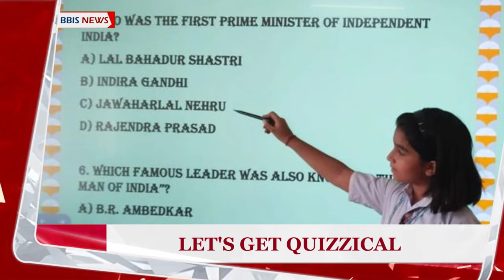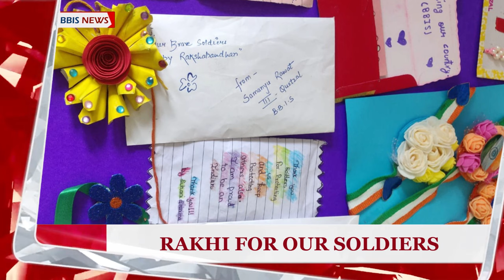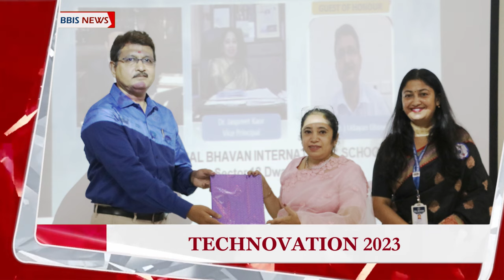BBIS NEWS | AUGUST 2023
Presenting the chronicles of our endeavours woven beautifully with the events, activities and success stories. Our young news readers are hereby presenting "BBIS News" wherein a glimpse of our aspirations are showcased.